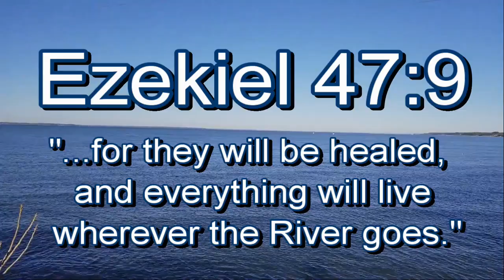Strong Part XXVII